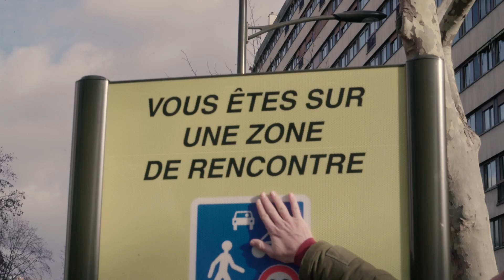⚽ C’est parié près de chez vous : Marseille - Monaco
Chaque semaine dans “C’est parié près de chez vous”, Sébastien Thoen vient à votre rencontre pour faire la part du vrai et du faux (surtout du faux) et recueillir vos pronostics ! Notre reporter déjanté est allé prendre la température auprès des grandes figures de Canal+ et de Julien Cazarre !